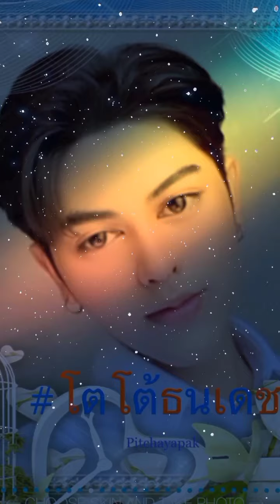อย่าหลบตากัน❤️โตโต้ ธนเดช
ฝากติดตามผลงานน้องโตโต้ตามนี้ด้วยนะคะ

    ติดตามน้องโตโต้ได้ตามนี้เลยจ้า